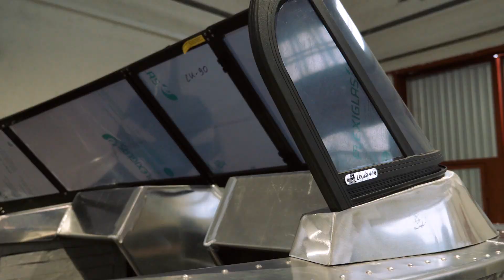Изготовили консоли и отправили лодку в покраску. Казанка 2М Fish5edition Выпуск 6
Поймай рыбу мечты с профессиональным гидом!

Готовую лодку можно посмотреть с 21 по 25 февраля 2018 года на выставка "Охота и Рыболовство на Руси". Чтобы не терять время в очереди в кассу, для вас мы приготовили небольшой сюрприз - скидка 10% на приобретение билетов на сайте Для покупки билета следует нажать соответствующую кнопку "Купить билет", добавить промокод "Fish5TV", нажать кнопку "Проверить", выбрать необходимое количество билетов и оплатить.
Наш стенд Е-23, павильон А.

Тюнинг, обслуживание, продажа лодок и катеров.
Видео снято на Panasonic GH5 +Объектив LUMIX G H-HSA12035E